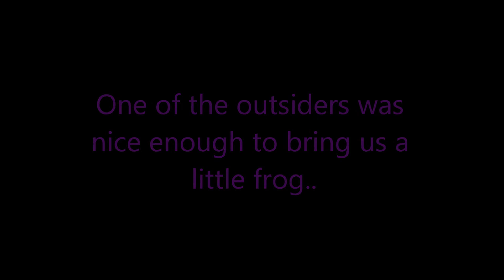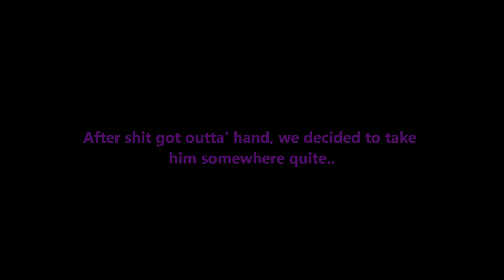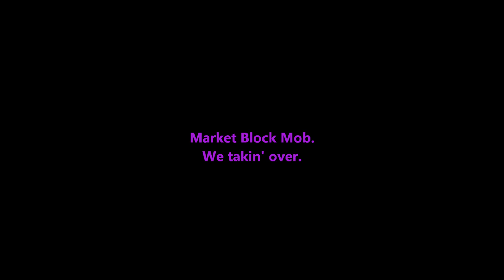[USRP] Market Block Mob - Exploding frogs. [HD]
Market Block decided to finish off a frog at the SANews parking lot.

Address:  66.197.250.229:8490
Players:  53 / 499
Ping:     478
Mode:     US-RP v2.82 (June/18)